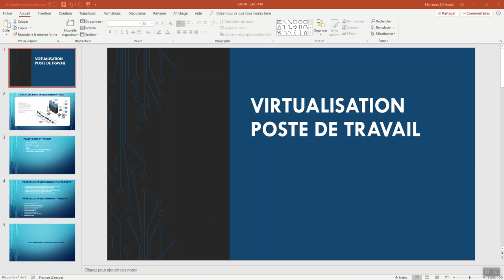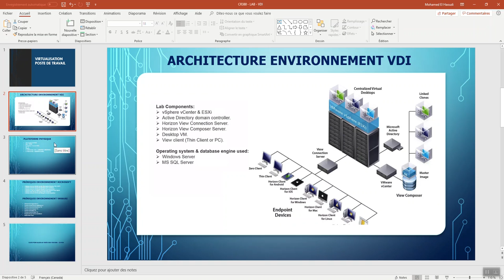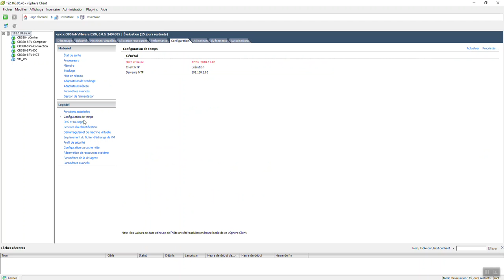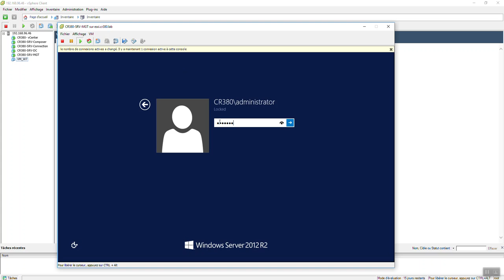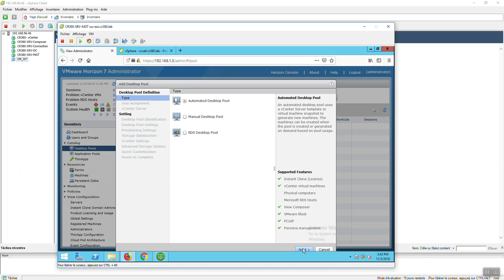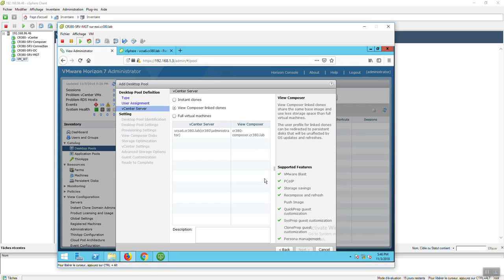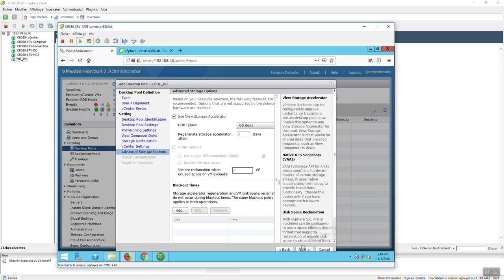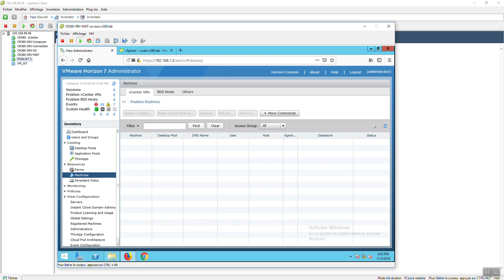Vmware Lab VDI (Horizon View 7.6)